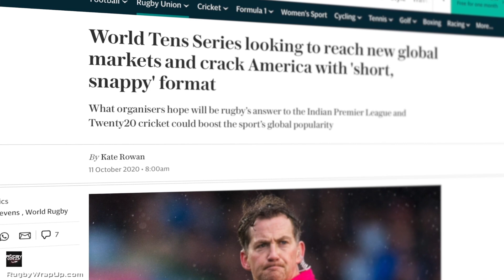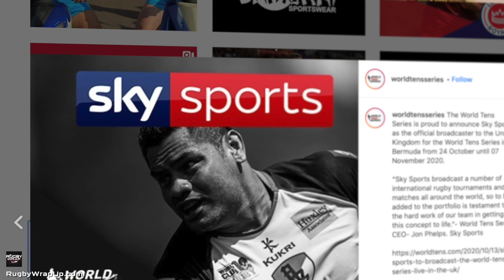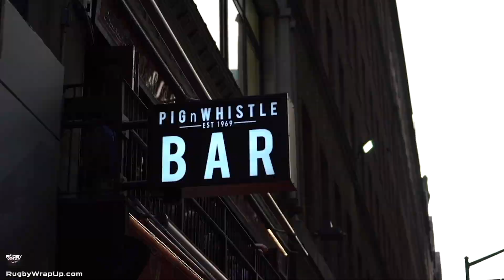World Tens Series: Tom Mitchell, Nick Heath, James Walker in Bermuda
*Thanks to Steve @LizardRugby Lewis for helping with this show despite being under the weather.

BERMUDA - Damning the torpedoes, while dodging hurricanes and the COVID-19 virus, the World Tens Series is happening. But let's have three participants tell us all about it;  England 7s Captain Tom Mitchell, the world's most clever play-by-play man, Nick Heath and Co-Founder James Walker of Tiger Rugby. All three brave the sunshine, azure waters and pristine beaches to come on and answer all pertinent questions with our Matt McCarthy

Watch... Listen/Download the Podcast version... Please share and join our weekly newsletter